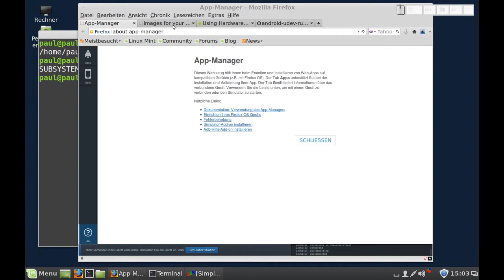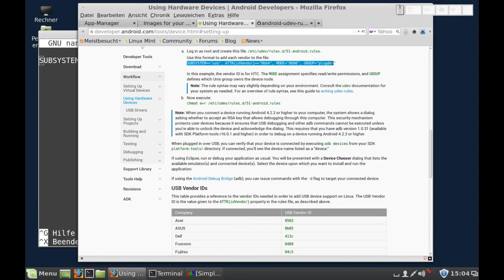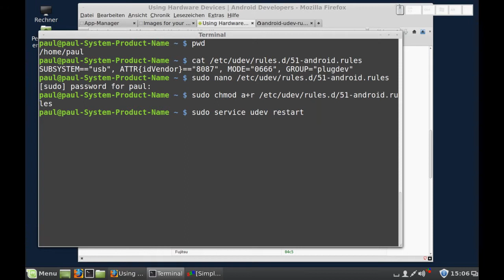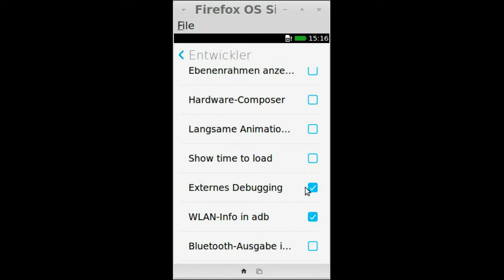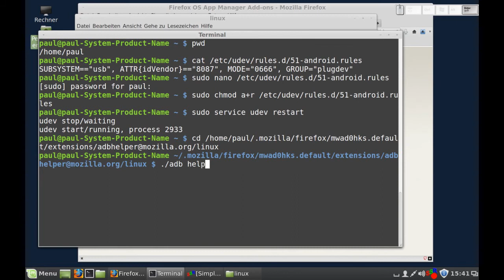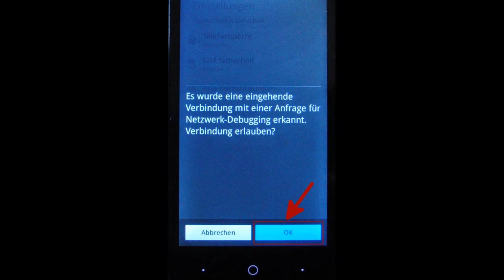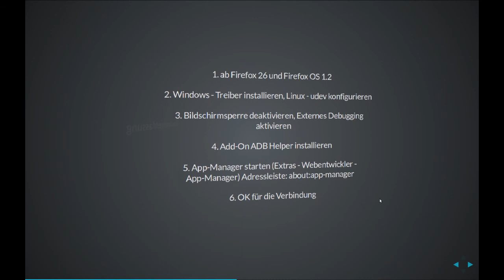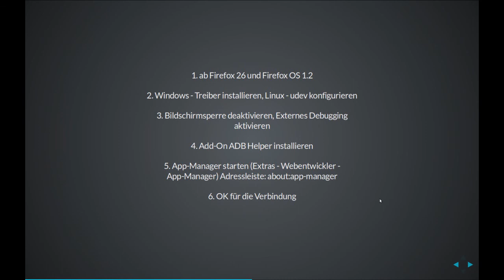Geeksphone Revolution und andere Geräte mit dem Firefox App-Manager verbinden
!!!  Nicht vergessen: PC mittels USB-Kabel mit dem mobilen Endgerät verbinden, ich glaube das habe ich nicht erwähnt

Korrektur Zusammenfassung: 21-android.rules - 51-android.rules